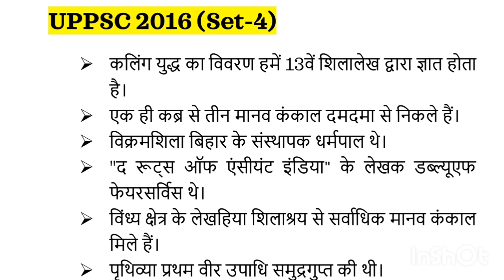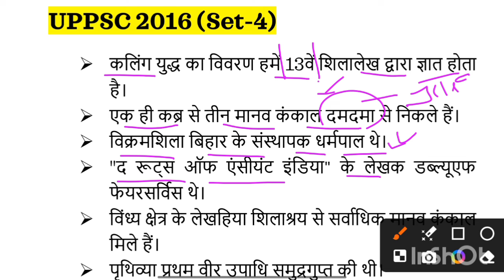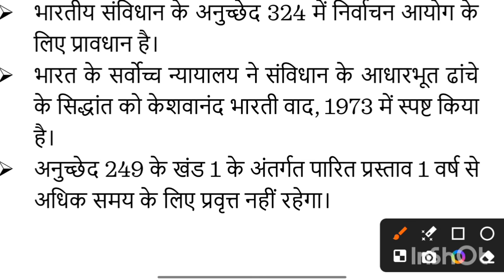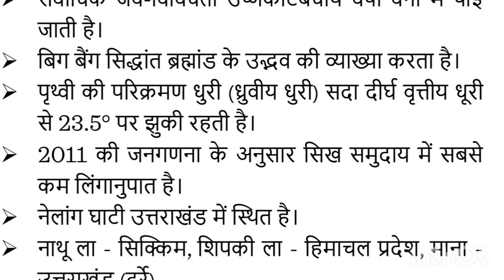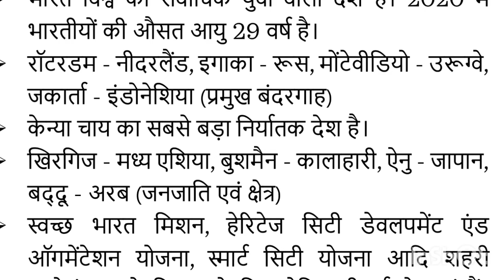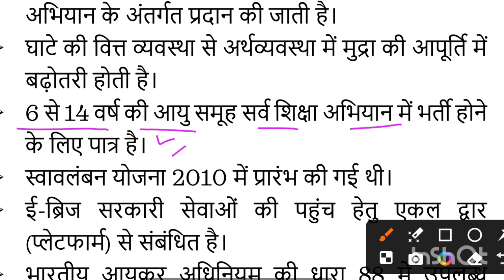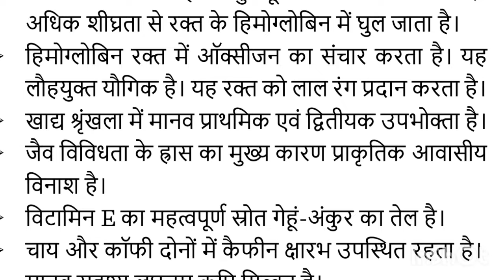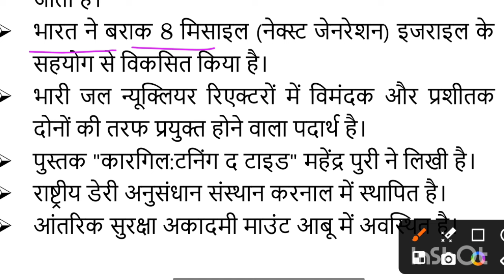UPPSC 1991-2024 | Practice Set-04 | UPPSC Previous Year Question | RO ARO PYQ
UPPSC 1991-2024 | Practice Set-06 | UPPSC Previous Year Question | RO ARO PYQ

uppsc ro aro previous year question paper
uppcs previous year question paper
uppsc 1990 se 2024 tak
uppsc one liner
ro aro one liner
uppsc 1990 to 2023

uppcs practice paper
uppcs practice test